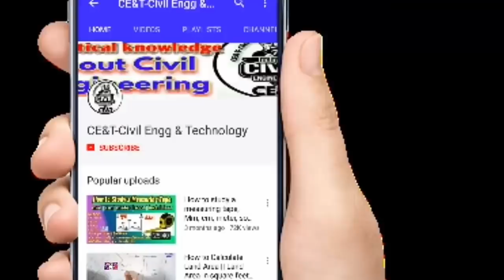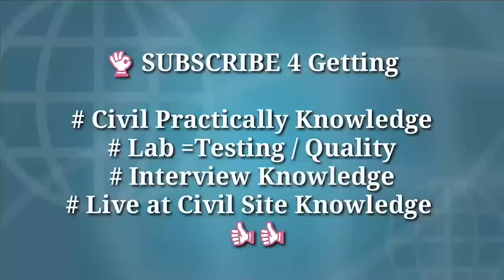What is flat beam | What is hidden beam in slab | What is Hazmi Beam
Concealed Beam क्या है और Flat Beam क्या है || What is Flat Beam, Concealed or Hidden Beam

What is the use of concealed beam
What is the use of flat beam